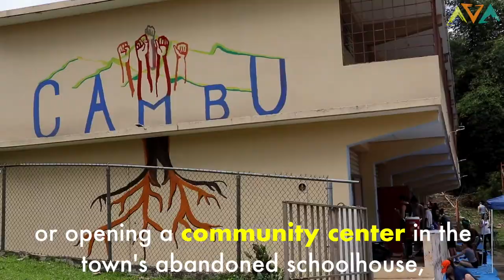Ditching it all to REBUILD PUERTO RICO! - Ep. 093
Puerto Rico is REBUILDING.

The government response is inadequate - so it's up to the Puerto Rican PEOPLE coming together to rebuild the island to be stronger, and better, than before.

Jose ditched his city life as a bartender in San Juan to join a community in the mountains and help them create a stronger society after the hurricane.

Ready for a life-changing impact travel experience? and 109 World

NYCers!! Want a free day pass to The Assemblage NYC coworking space? It's unlike anything you've ever worked in.

Check out our Instagram for behind the scenes from our video shoots!: @nowherementv